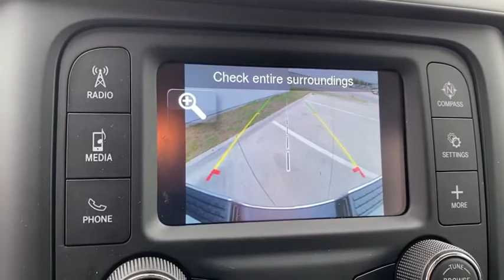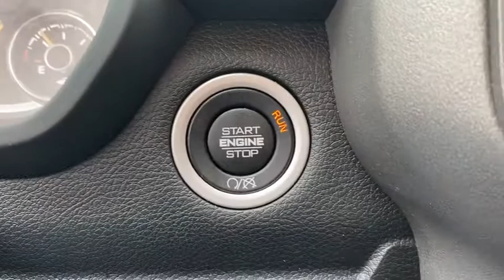2019 RAM 2500 Granbury, Fort Worth, TX KG612012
2019 RAM 2500  - Stock#: KG612012 - VIN#: 3C6UR5HJ9KG612012